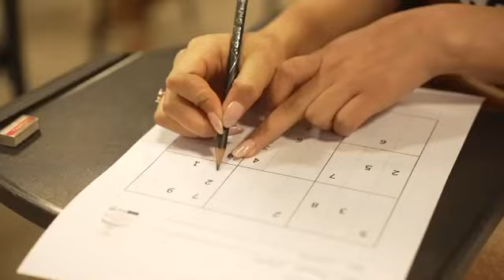MissIndia : Bennett University Miss Sudoku Sub-contest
This is how the Bennett University Miss Sudoku Sub-contest went down at Femina Miss India 2022! Watch how our state winners gave a shot at solving the famous puzzle. ✨